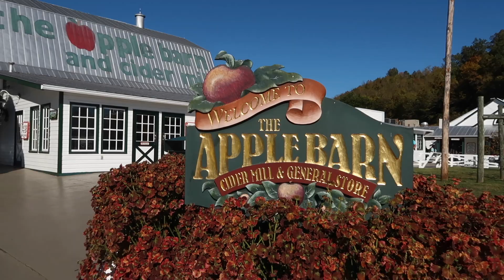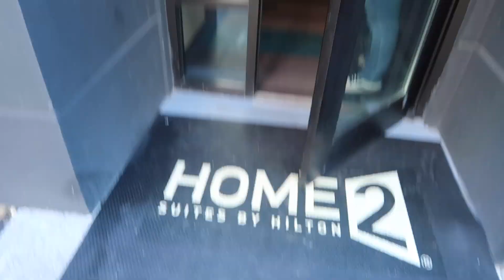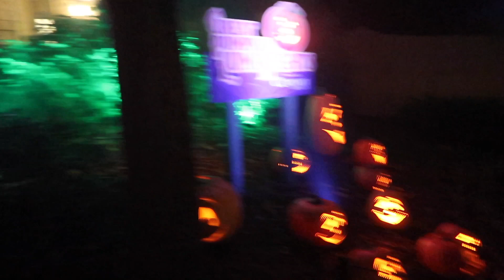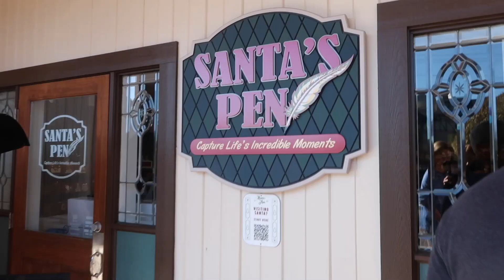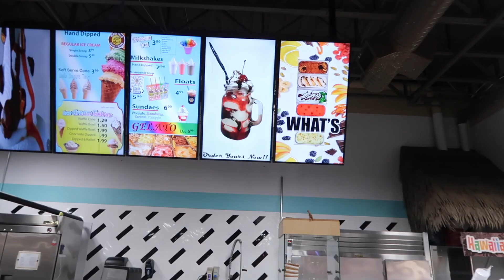Dollywood's Great Pumpkin Luminights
Hello! It's Taylor & Kate. We appreciate your love and support on this video.

We post on Tuesdays at 11AM! Our videos range from travel videos to our weekly routines, and everything in-between.